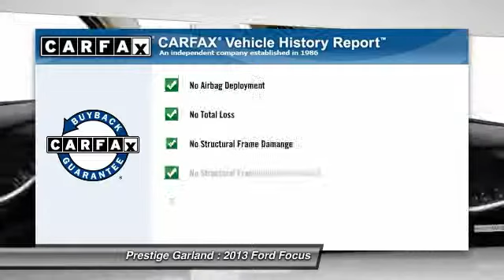2013 Ford Focus Garland TX E0575A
2013 Ford Focus SE

Prestige Garland
3601 S. Shiloh Road

Never worry on the road again with anti-lock brakes and stability control in this 2013 Ford Focus SE. It comes with a 2.00 liter 4 CYL. engine. Drive away with an impeccable 4-star crash test rating and prepare yourself for any situation. Don't worry about not having enough room, the rear seat folds down! The rear spoiler provides controlled speeds and great performance. According to a review from CarsDirect, A new body in white employs high-strength steel for 55 percent of the structure, the highest of any U.S. Ford.